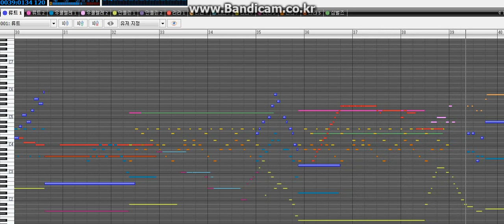Flourish (MML for Mabinogi)